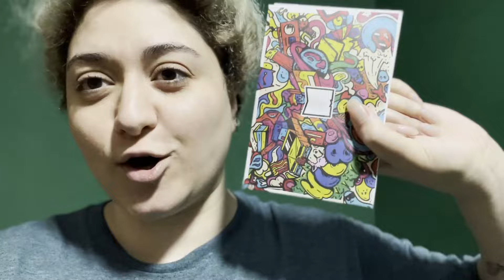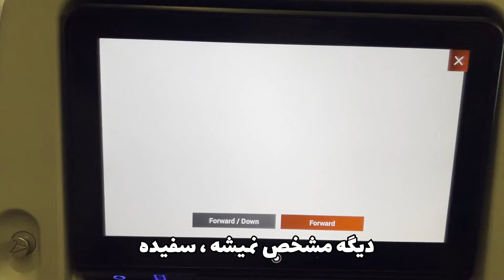بالاخره از ایران رفتم برای همیشه - بالاخره به ارزوم رسیدم 🙂‍↔️💫🥹ولاگ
بالاخره تموم شد
اون لحظه ای که منتظرش بودم سالها
تمام تلاشایی که کردم ،سختی هایی که کشیدم خوشی ها و ناخوشی هام توی ایران و دلتنگیم از دوری کیانوش بالاخره تموم شد

00:00 | اینترو
00:16 | فروش زندگیم
02:02 | خانودیه جدید برای درختم
02:40 | مریض شدم
02:55 | ویزام اوووووومد
06:00 | بسته بندی وسایل
08:45 | ویزاااااااام
09:00 | حالم خووووووب
11:05 | آخرین روزهای ایرانم
15:28 | به وقت پرواز
22:50 | رسیدم به کیانوش
23:31 | کانادا سلام

Genre - Traditional Country, Acoustic Group
Mood - Dreamy, Laid Back
Composed & produced by Victor Lundberg

"Music can change the world". We believe in magic of music, so come and join us - YouTune ♫

🟢Support our chanel:
💳monobank ➜ 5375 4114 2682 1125

کانادا,مهاجرت_به_کانادا,مهاجرت,شهرکتاب,زندگی_جدی,زندگی,Montreal,Canada,Toronto,Vlog